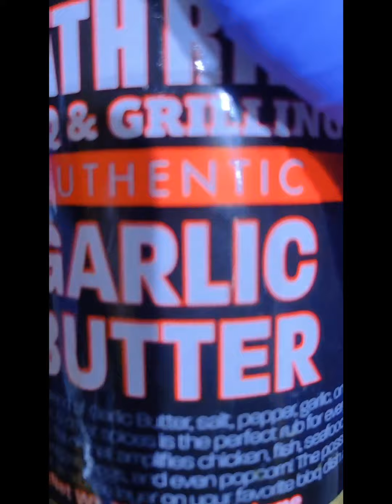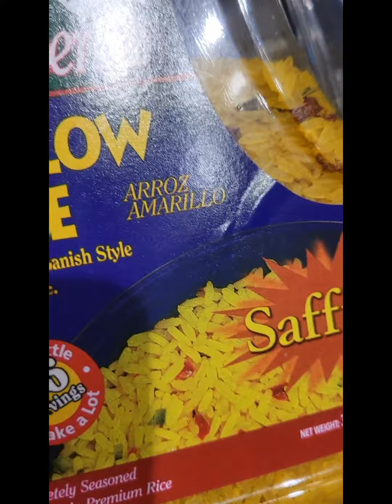BUTTERED SALMON/ SPANISH RICE/ FRIED CHICKEN LEGS/STEAMED CARROTS AND PORK BBQ BUNS! LET'S EAT 🍽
ENJOY FOR  WATCHING  AND  GODBLESS!!☺️